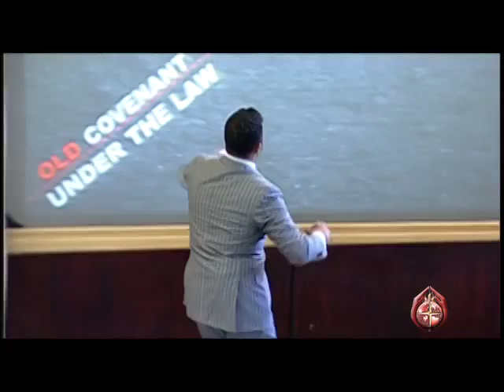05 10 15 God's Covenant To Bless You As It Is THIS DAY sml